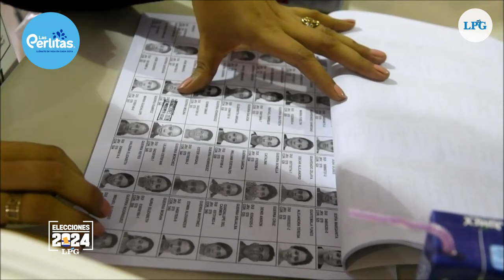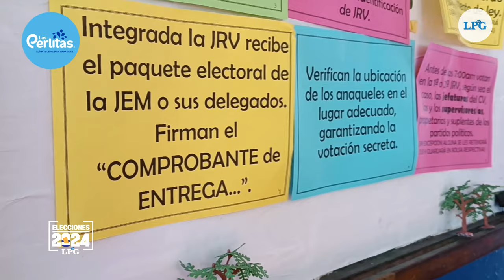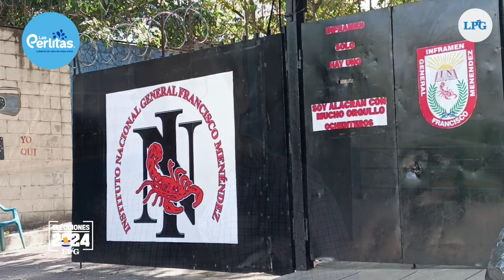La recurrente experiencia de cuidar urnas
La recurrente experiecia de cuidar urnas